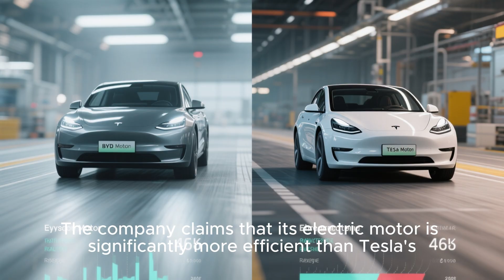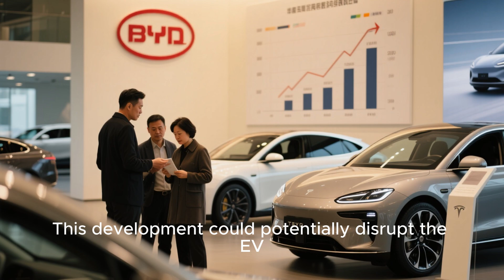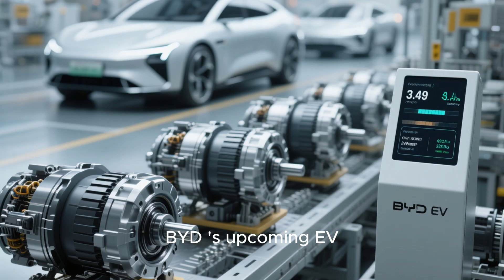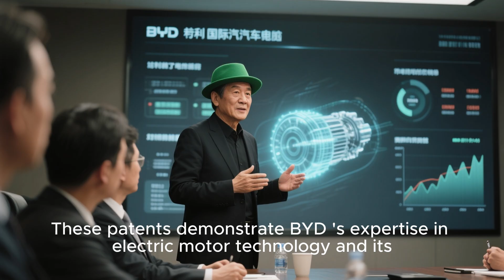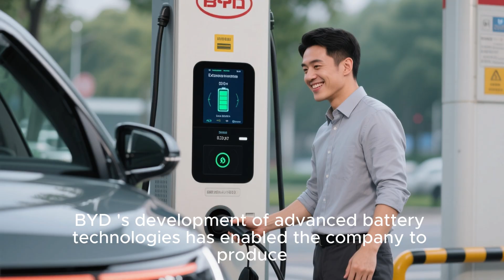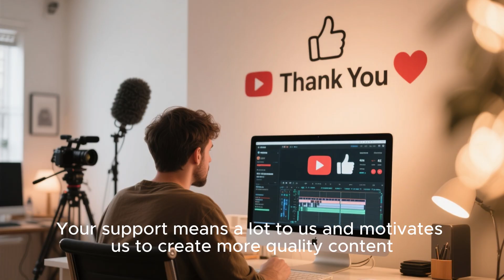BYD’s 2026 EV Engine Could Change the Global Auto Market. Tesla in Trouble?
Is this the end of Tesla’s EV dominance? In this video, we dive deep into BYD's groundbreaking 2026 electric motor that could disrupt the global automotive industry. BYD claims this new engine outperforms Tesla’s in several key areas — from power output to efficiency and scalability. 🚗⚡

We’ll break down:

What makes BYD’s 2026 EV motor so revolutionary

How it compares to Tesla’s current EV technology

Why this could shift market power from traditional automakers to Chinese EV giants

What it means for EV buyers and the future of electric mobility

With Tesla facing serious competition, the global EV race just got a lot more intense.